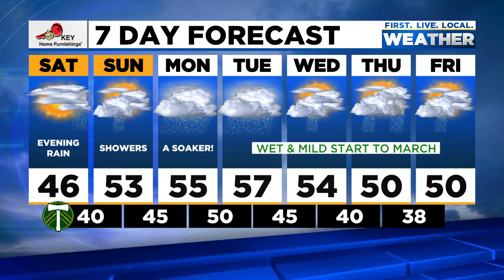News Update: Washington Co. murder-suicide investigation; CDC updates mask recommendations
Here are the latest headlines and weather forecast from FOX 12 for the evening of Friday, Feb. 25, 2022.